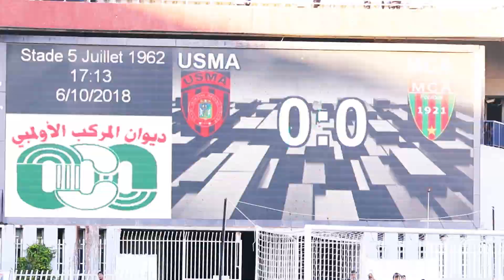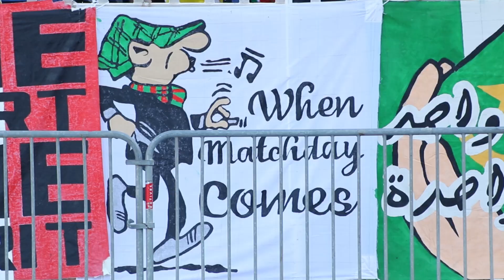الانصار رقم واحد في الجزائر مولودية ضد الاتحاد